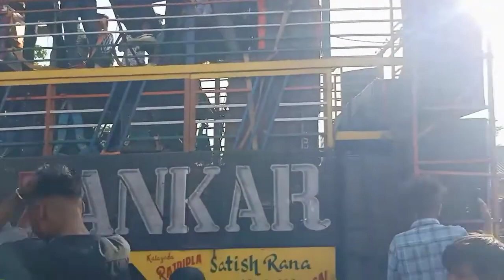🌺 केसुड़ा केसुड़ा लाल लाल केसुड़ा 🌺 super zankar band 💥 new dhamaka new टोन के साथ 💞 chandan mater ✨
new song:-cameraman jaldi foks kej ra